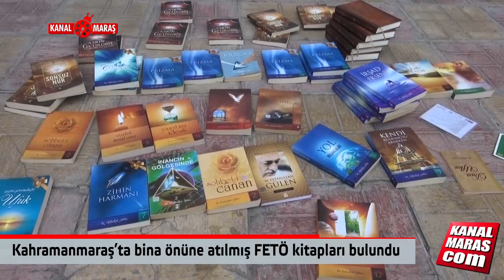Kahramanmaraş’ta bina önüne atılmış FETÖ kitapları bulundu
Kahramanmaraş'ta bir binanın önüne bırakılan, aralarında Fetullahçı Terör Örgütü (FETÖ) elebaşı Fetullah Gülen'in kitaplarının da bulunduğu çok sayıda kitap, dergi ve cd, polis tarafından incelemeye alındı.